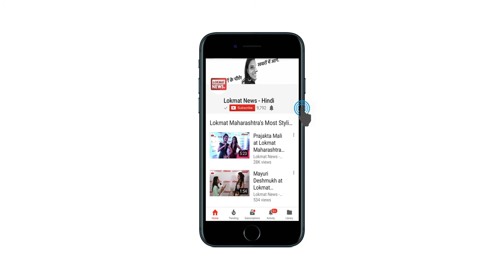Karnataka Election Funny : Congress Supporters Goes Mad | Rahul Gandhi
NEW DELHI:  Prime Minister Narendra Modi has delivered a huge win for his party today, proving that his popularity remains undiminished in an election that was seen as a primer for the national election next year. Karnataka today voted out the Congress government of Chief Minister Siddaramaiah; the party now runs just two states in the entire country; the BJP governs 21 of 29. The result is a colossal failure for Rahul Gandhi, who was promoted to Congress president a few months ago.